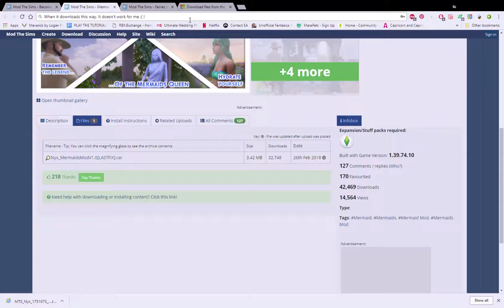The Sims Community || Mod The Sims || Need Help & Advice!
I need some type of help I can't figure how to stop this from happening so I can download mods :(